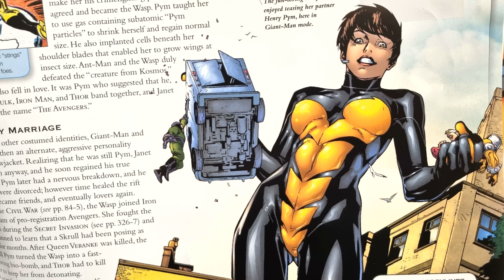Marvel: Wasp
here is a video that i did of wasp, so i hope you all really enjoy it